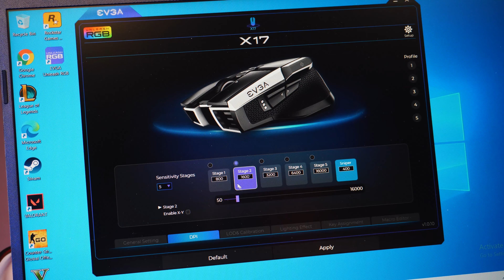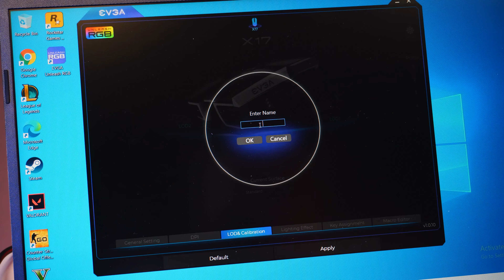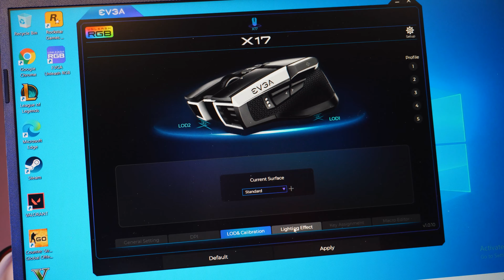Уж Геймърска, а се оказа и Продуктивна - EVGA X17